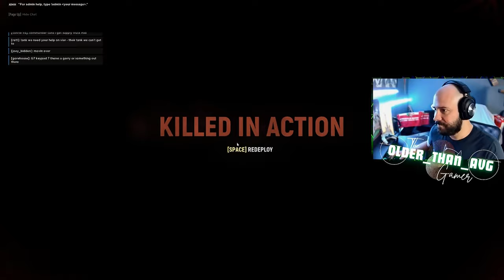Hell Let Loose Anti Tank Gameplay | XBOX Series X/S | PS5 | PC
Hell Let Loose is probably the best World War 2 game out right now. Even with its issues since changing hands from Black Matter to Team 17 and now Cover 6 Studios, Hell Let Loose has managed to continually correct gameplay changes that have not been received well by the majority of the community. It's far from perfect but, it's an incredibly fun game to play with a group of friends. Today we have some gameplay with pals, @ChrisTeeGaming and @coachnacke

STEAM & PSN: Older_Than_Avg
PC SPECS:
RAM - G.Skill TridentZ RGB Series 32GB - 2x16
CONSOLE: PS5 Digital Edition
PERIPHERALS:
MOUSE: Razer Viper 8k
KEYBOARD: Logitech SteelSeries Apex PRO TKL
MIC: Elgato Wave 3